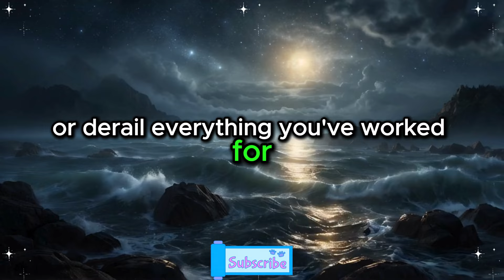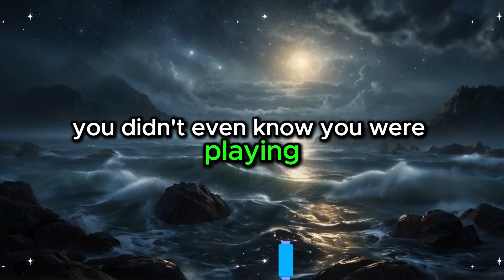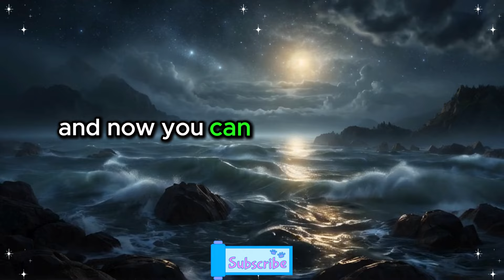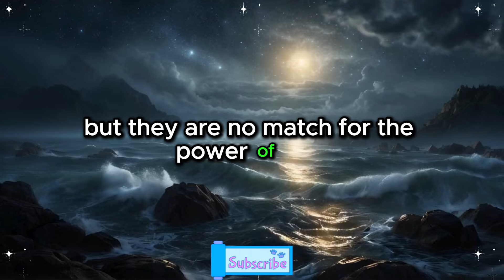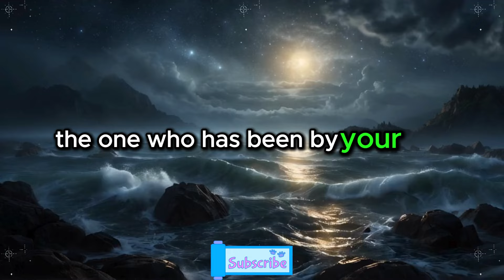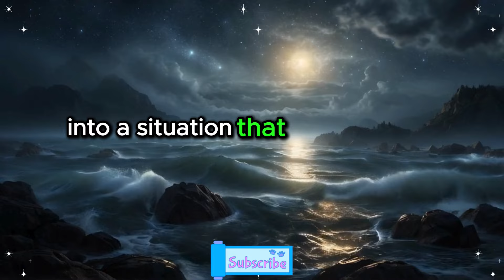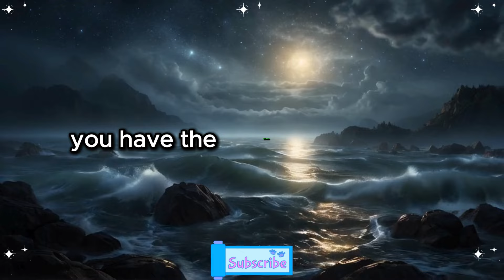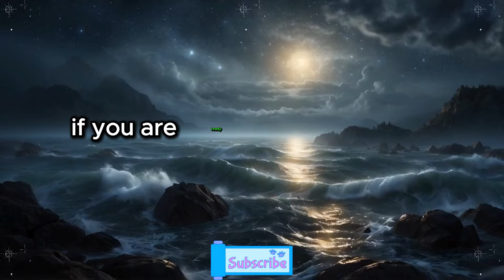⚠️ Unbelievable! Your boss has been tracking your every move outside of work... Their intentions...🏢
⚠️ Unbelievable! Your boss has been tracking your every move outside of work... Their intentions...🏢 | God's Message